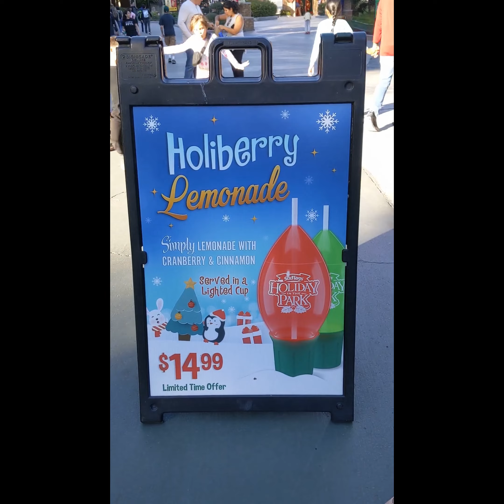2023 Six Flags Holiday in the Park: Holiberry Lemonade in a Lighted Cup at Wascal's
This is a review by Megan Munches on 11/23/23 (Thursday, Thanksgiving) of the Holiberry Lemonade in a Lighted Cup which you can get at Wascal's located in Bugs Bunny World (also available at Metro Park Pub, Snack Trax, Katy's Holiday Bar, and Full Throttle Sports Bar) during Six Flags Holiday in the Park at Six Flags Magic Mountain in Valencia, CA. The Holiberry Lemonade in a Lighted Cup featured Simply Lemonade with cranberry, cinnamon, and ice in a souvenir lighted cup which looks like a Christmas light. This was $14.99 USD plus tax.
***Note: Six Flags Magic Mountain Holiday in the Park runs select evenings November 23 - December 31, 2023. Holiday in the Park featuring musical shows, twinkling lights, holiday treats, Santa, and much more at Six Flags Magic Mountain.